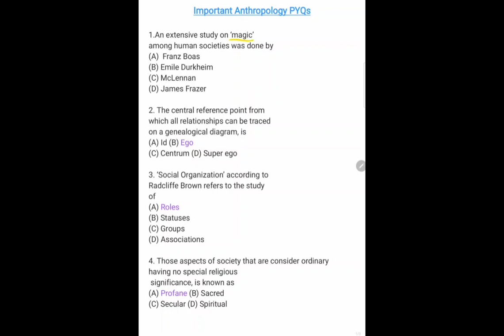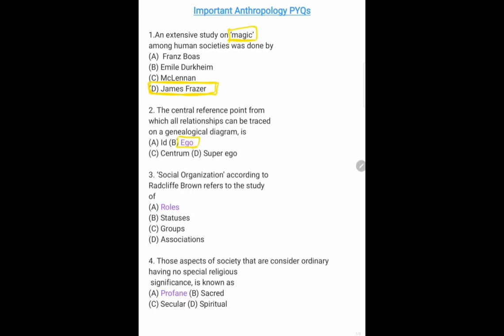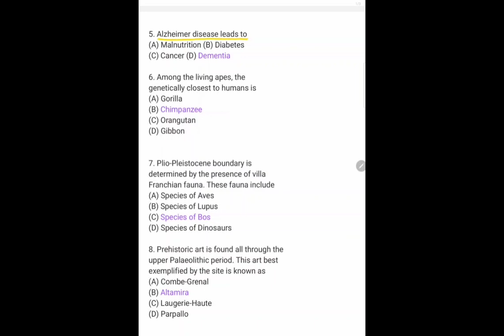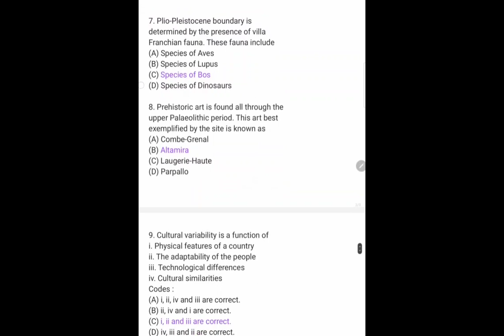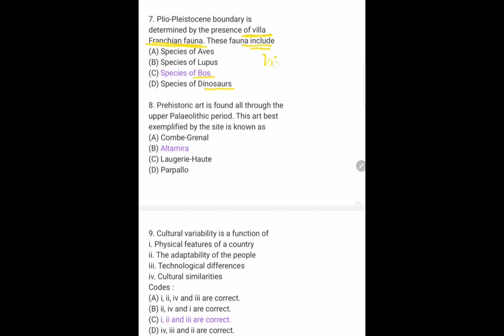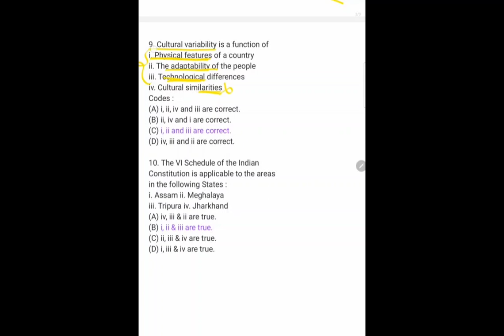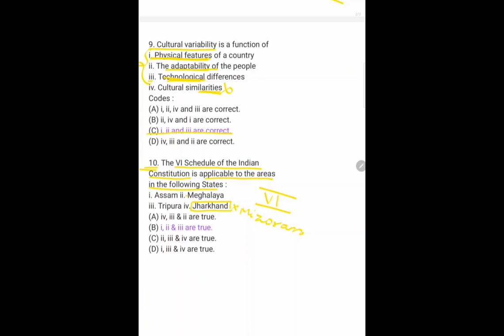ugcnet anthropology pyqs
Important pyqs of anthropology  ugc-net

Anthropology previous year question paper
net exam Anthropology 2023
Ugc net anthropology question paper with solutions
explanation of all questions of anthropology UGC-NET
net jrf anthropology paper and discussion
anthropology net pyqs

All about anthropology